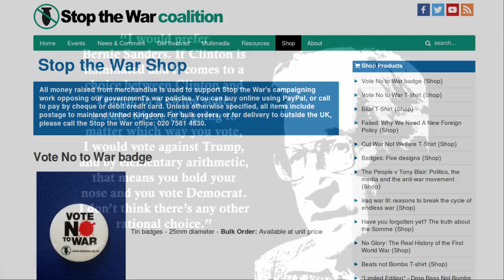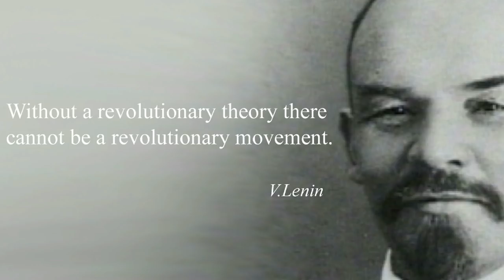Our vision - Harpal Brar opens 6th Congress of the CPGB-ML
As we approach the eighth Congress of our party it must frankly be admitted that we have not seen revolutionary days. But as Harpal points out on his opening address to our last Congress, it must also be seen that with this profound crisis of capitalism, intensifying imperialist war abroad and deep attacks on the living standard of the working class of Britain and all nations, that all the objective conditions for a vibrant revolutionary movement abound.

What is lacking among Britain's workers is a clear theoretical understanding of capitalism and of socialism; this is a problem intensified and worsened by the Labour Party social democrats, Trotskyites and revisionists, who cannot even identify the historical success of our struggle, and point the way - so eloquently and practically demonstrated by the experience of the Bolsheviks and the Soviet Union - to our liberation.

We must not content ourselves with crumbs from the rich man's table, and prepare ourselves for a life of humiliating servitude in the hope of receiving his grace and favour. "The Working class is revolutionary, or it is nothing!"

though later on there may come days in which twenty years are embodied

As to those who see no substantail sign of our advance towards our goals, they lack the theoretical clarity that gives us the ability to see tectonic shifts that will undoubtedly result in a great upsurge of revolutionary energy. “...in developments of such magnitude 20 years are no more than a day,“ Marx wrote to Engels, “thought later on there may come days in which 20 years are embodied” (Briefwechsel, Vol. 3, p. 127)

Our current  task is to prepare, agitate, organise, grow our party and the revolutionary movement and open the eyes of the proletariat - eyes that the Capitalist class are intent on keeping closed with mindless distractions, malicious, decisive and incorrect ideas and theories of every stripe.